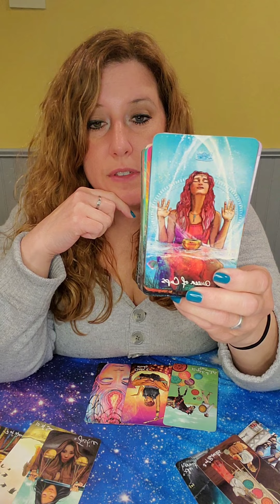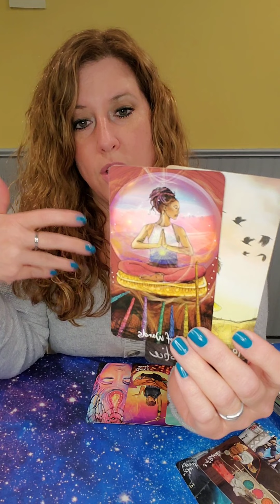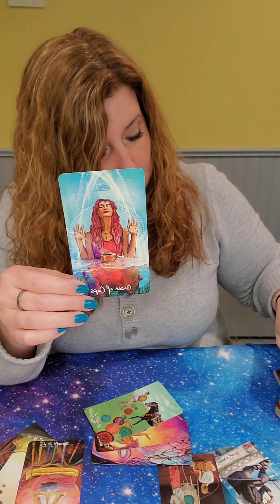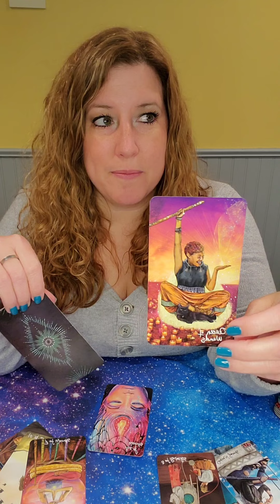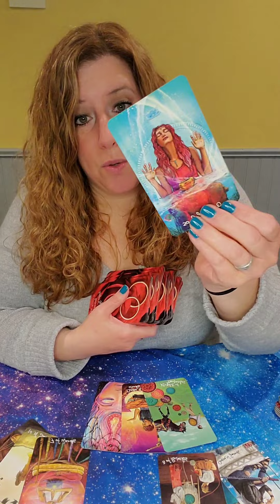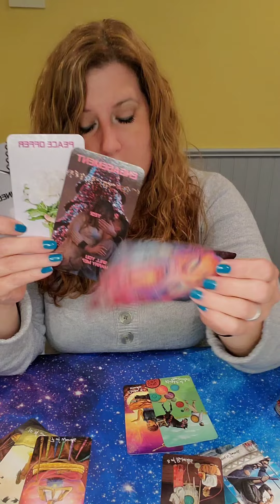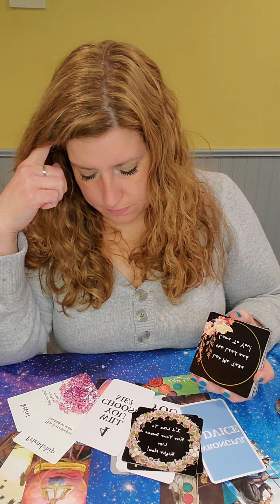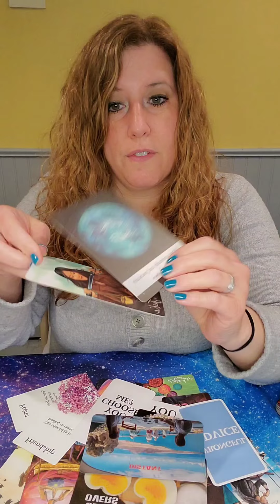Taurus Monthly Love Read! May 2022 So much passion & Love! 🔥 ❤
Island Time Wellness Love Oracle Cards by Licia Sorg

144

144

144

Alice's Romance Oracles (Volumes 1 & 2) by Love Exsists Vision

Lunar Lyrics for Love and Relationships by Lauren Rose Dulay

Fairy Wisdom Oracle by Nancy and Amy Brown

Angels, God's, and Goddesses by Toni Carmine Salerno

Higher Intuitions by Kristy Robinett & Johna Gibson Bowman